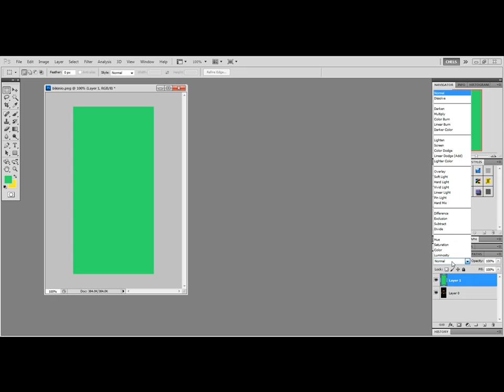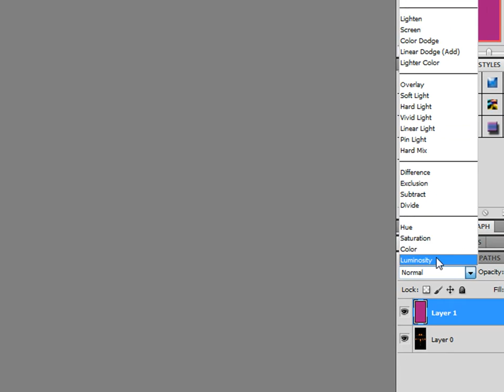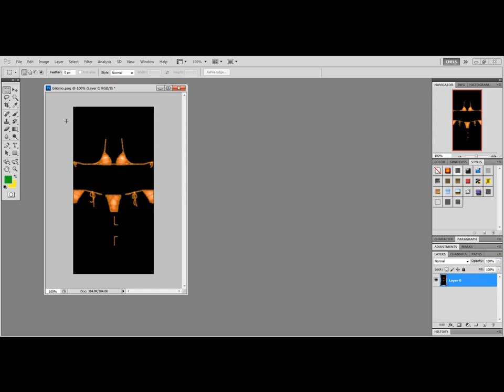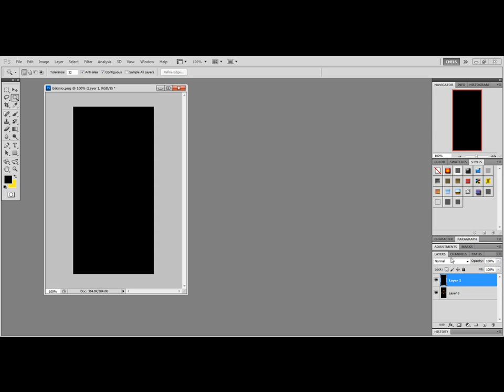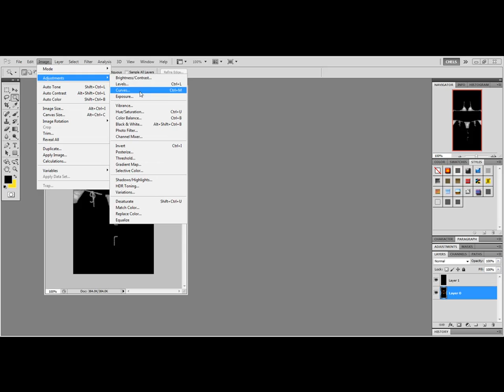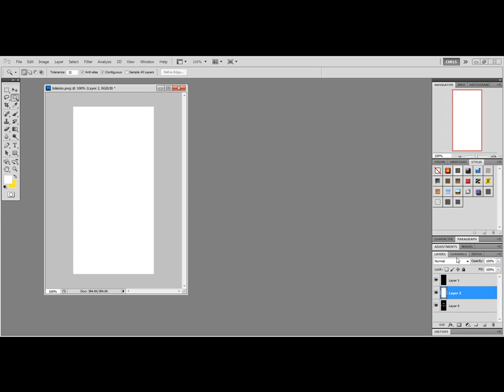Recoloring A Texture-Photoshop tutorial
A simple tutorial on how to recolor textures.